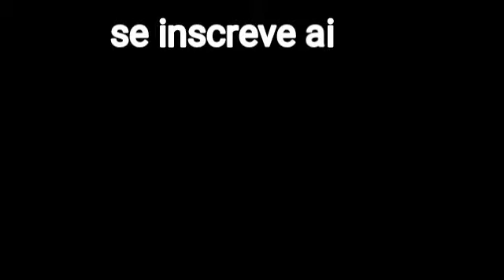Black Clover [AMV] Rise Asta e yami VS Licht A grande luta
Fala galera mais um video no canal e estou trazendo uma luta épica entre capitão yami e asta vs o licht líder SA byakuya no magan .

Anime:
Black clover

Black clover

Black clover

Black clover

Black clover

Black clover

Canais participantes:
Triplo kill

Park gamer